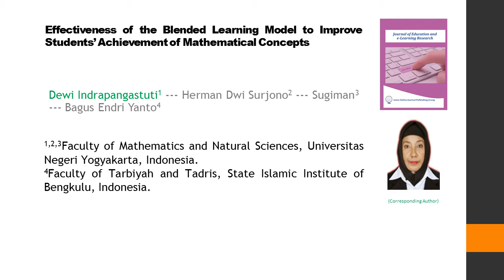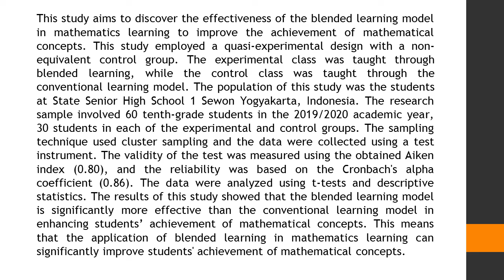Effectiveness of the Blended Learning Model to Improve Students’ Achievement of Mathematical Concept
Effectiveness of the Blended Learning Model to Improve Students’ Achievement of Mathematical Concepts